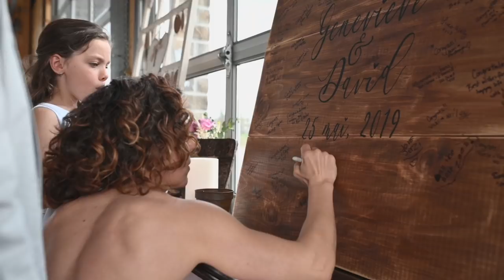Gen & Dave Joanis - Wedding Highlight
Genviève & David Joanis - Wedding Highlight